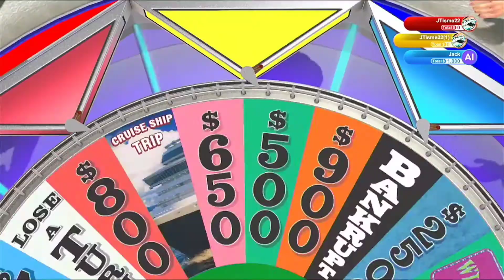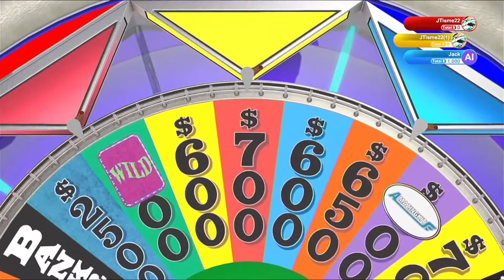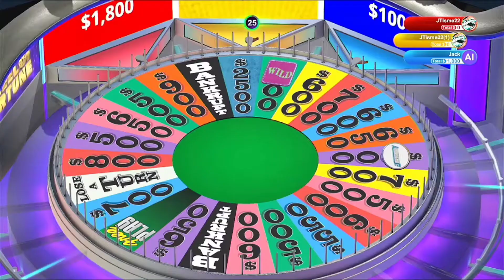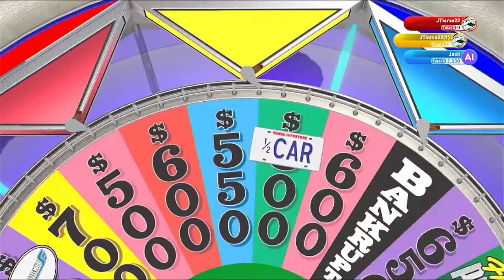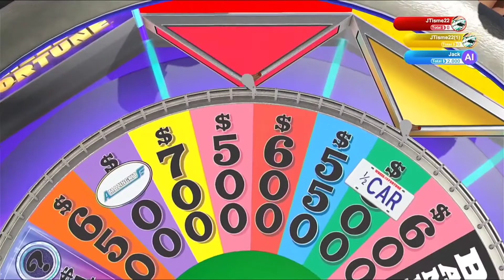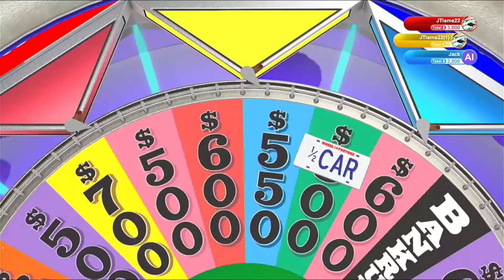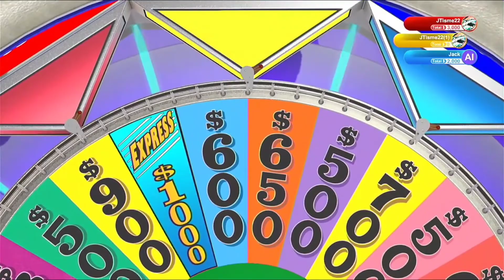Gaming Corner: Wheel of Fortune Part: 2(ft Gram)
We are back for round 2 of Wheel of Fortune.  And either the words are harder or we are losing our minds and can't spell words anymore.

m.r.nobody.0922